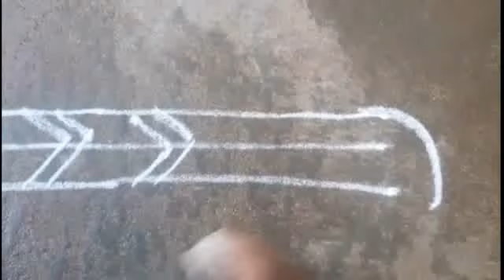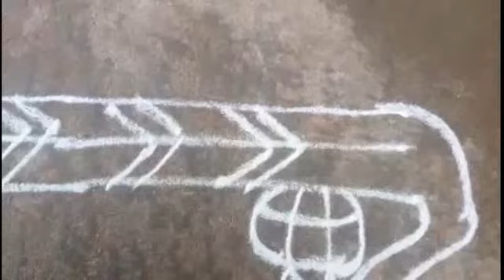சரஸ்வதி பூஜை கோலம் / saraswathi pooja special rangoli/saraswathi pooja muggulu